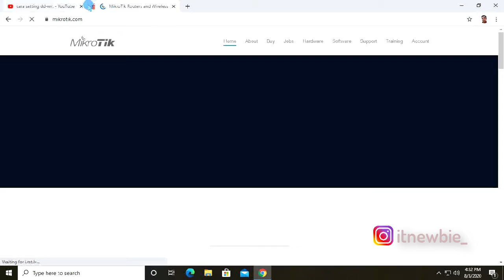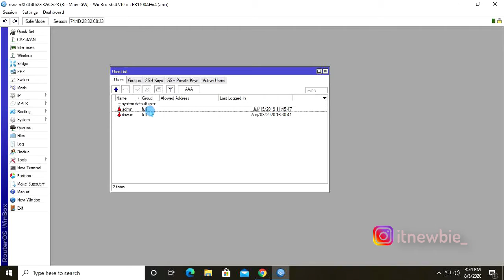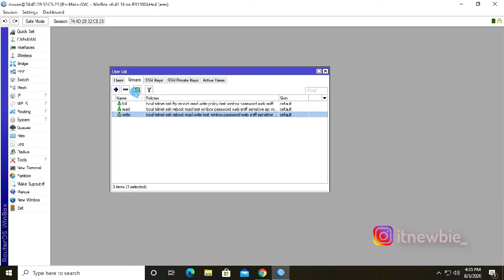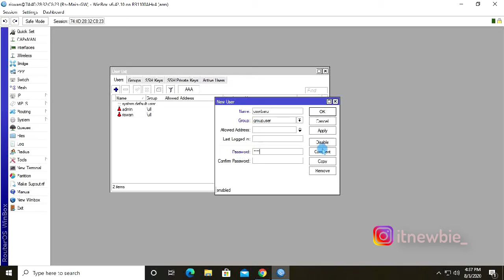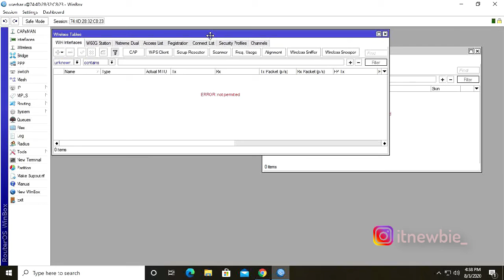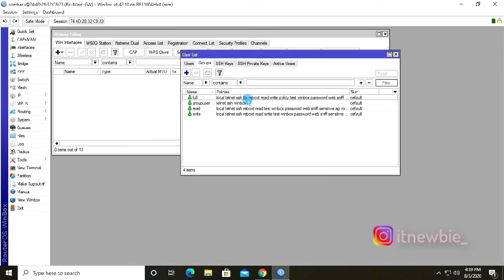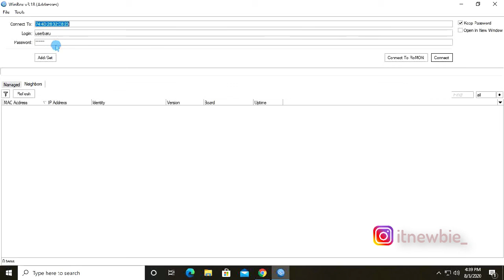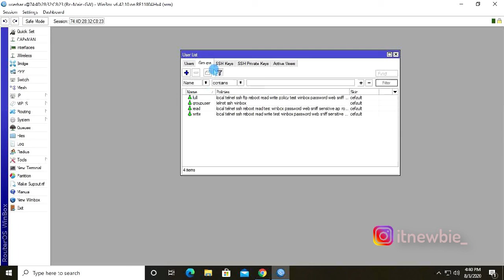Cara Konfigurasi User dan Password Login pada Router Mikrotik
Tutorial cara konfigurasi user dan password login pada Router Mikrotik.